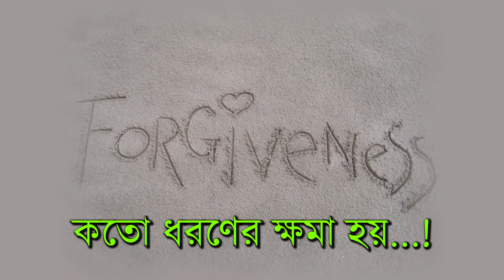Types of Forgiveness - ক্ষমার নানা প্রকার জেনে নিন। | মনোবিদ কি বলছেন। | EP 176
There are several types of forgiveness. Divine forgiveness is a forgiveness by God or a Higher Power. Forgiveness of others is about having been offended or wronged. Self-forgiveness is more about the experience of self-condemnation and being able to relieve it.

For any discussion or Help:
DR. KEDAR RANJAN BANERJEE (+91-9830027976)
National Institute of Behavioural Sciences (NIBS)
Address: 7 & 8 C.I.T. Road, Over Senco Mega Shop, Moulali, Kolkata, West Bengal 700014, INDIA.